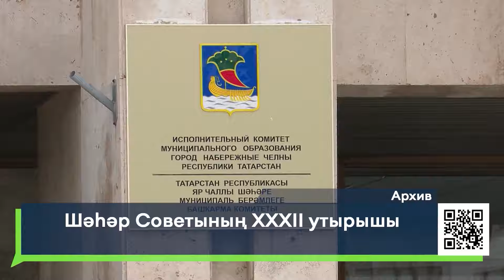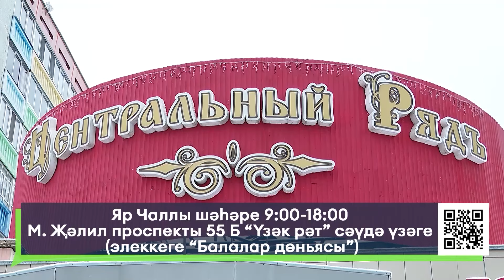Яналыклар. Яр Чаллы. 05.03.2024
1.Чаллы автомеханика техникумында капиталь ремонт үткәрелә. Бинада нинди үзгәрешләр көтелә?
2. Сабан туе бәйрәмен уздыру көннәре билгеләнде.  Казанда һәм Яр Чаллыда алар кайчан узачак?

16+